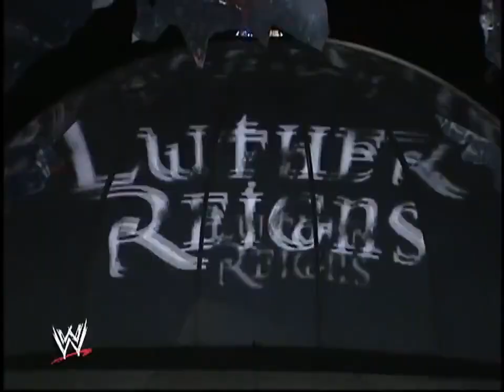Rob Van Dam & Rey Mysterio vs Mark Jindrak & Luther Reigns SmackDown 11 04 2004 Video Dailymotion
Mark Robert Jindrak (born June 26, 1977) is an American professional wrestler. He currently performs under the ring name Marco Corleone for Consejo Mundial de Lucha Libre (CMLL), where he is the current World Heavyweight Champion in his first reign. Since performing for CMLL, he has also become a World Trios Champion alongside Máximo and Rush. Under his real name, Jindrak is best known for his appearances with World Championship Wrestling (WCW), where he was a two-time World Tag Team Champion alongside Sean O'Haire, and World Wrestling Entertainment (WWE).

Jindrak trained in the WCW Power Plant under Paul Orndorff.[5] He was promoted to the main WCW roster in June 2000 under the Vince Russo era where he formed a tag team with fellow Power Plant graduate Sean O'Haire. In August 2000, Jindrak and O'Haire helped form The Natural Born Thrillers with Mike Sanders, Shawn Stasiak, Chuck Palumbo, Johnny "The Bull" Stamboli, and Reno.[5] They were briefly "coached" by Kevin Nash.[5] In September 2000, Jindrak won the World Tag Team Championship with O'Haire for the first time, despite being relatively new in the business. The pair would win the World Tag Team Title one more time before splitting in early January 2001 when Jindrak would begin teaming with Stasiak instead. The team was short-lived, as Stasiak went on to pick up the managerial service of Stacy Keibler and Jindrak was taken off of television.